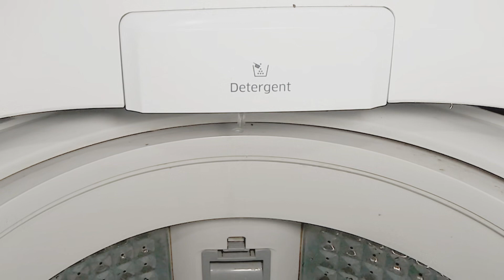Mesin cuci Samsung air kecil periksa filter saja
Matikan pasokan air ke mesin cuci.
Lepaskan sambungan lengan berbentuk L untuk selang penyedia air dari saluran masuk penyedia air.
Untuk mencegah air keluar akibat tekanan udara pada selang penyedia air, tutuplah sambungan selang dengan kain.

Filter pertama saluran masuk air
Tarik perlahan filter jaring dari saluran masuk pasokan air menggunakan tang.
Bilas filter jaring di bawah air mengalir sampai bersih.
filter-selang cuci-untuk-mesin cuci-samsung

Saluran masuk air Filter Kedua
Terintegrasi dengan rumah solenoid
Bersihkan dengan sikat, atau semprot dengan air.

Yang terakhir
Katup saluran masuk air terbuka untuk memungkinkan air masuk ke mesin cuci. Jika katup saluran masuk air rusak, cucian mungkin terisi dengan lambat atau tidak terisi sama sekali. Katup saluran masuk air memerlukan tekanan air yang cukup agar dapat berfungsi dengan baik. Pertama, periksa tekanan air untuk memastikan apakah cukup. Jika tekanan air cukup, coba bersihkan saringan di dalam lubang sambungan selang katup saluran masuk air. Jika mesin cuci masih terisi dengan lambat, ganti katup saluran masuk air.

Masukkan kembali filter jaring.
Pasang kembali fitting lengan berbentuk L di mesin cuci.